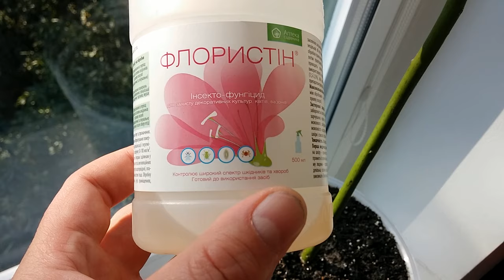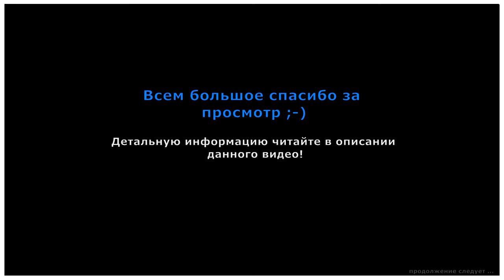Как вырастить Авокадо из косточки дома (часть 7)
:: Пересадка и активный рост укорененного черенка Авокадо ::

В данном видео показывается, как я постоянно подрезал новые  веточки у старого Авокадо, тем самым пытался сформировать пышную крону на протяжении всего года, но к сожалению ничего не получилось. Из - за неравномерного освещения на растение, например как в открытом грунте, постоянно растут самые первые верхние веточки. Это вам не цитрусовые! В то время, пока я мучил взрослое растение, укорененная детка после пересадки удачно принялась и подросла. Так как детка была пересажена в емкость, намного больше чем размер ее корневой системы, под осень кончики листьев начали подсыхать. Но это не помешало ему нормально перезимовать и расти далее.

По итогу, могу Вам сказать лишь одно, моя задумка не удалась. На подоконнике сформировать пышную аккуратную крону на 50 см. штамбе под размер окна не получается. Этому растению нужен равномерный свет (улица, теплица или оранжерея). Светодиодная лампа или панель размещенная над Авокадо, тоже поможет Вам в равномерной формировке.

Я не буду подробно описывать пересадку укорененного Авокадо, так как на нашем канале есть специальное видео по подготовке емкости к пересадке плодовых экзотических растений , учитывая последовательность и все компоненты. Ссылка

( Включите субтитры на своем языке! )